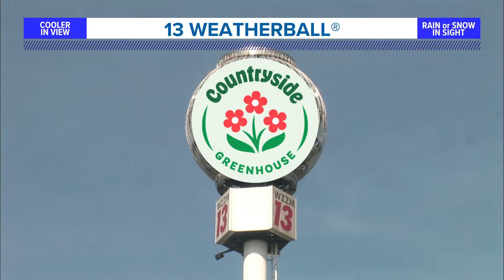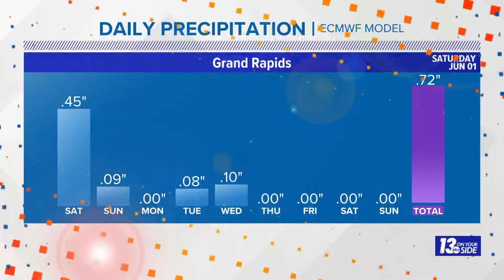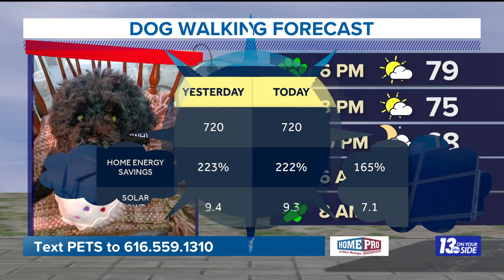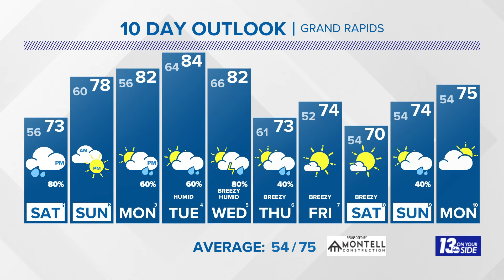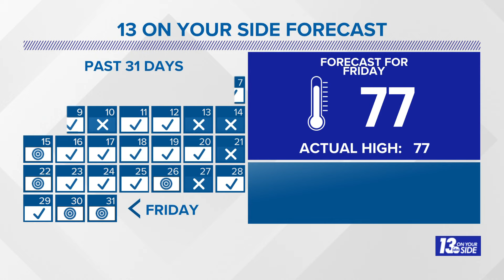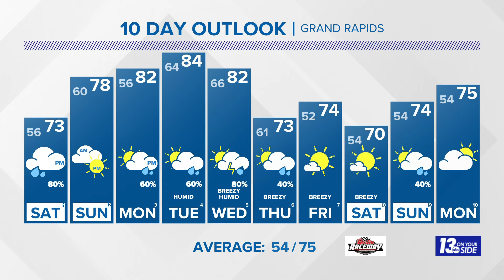5/6 pm Weather Forecast - Grand Rapids, MI - Friday, May 31, 2024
After a cooler Saturday with showers, sunshine returns Sunday followed by warmer and more humid weather early next week.